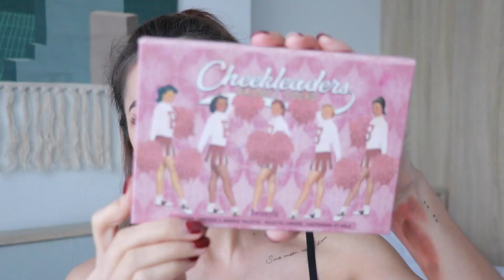How to ABG make up เปลี่ยนลุคสวยแซ่บ สไตล์สาย ฝ. l Dujdow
ทนกับกระแสไม่ไหว วันนี้เลยต้องขอจัดซักหน่อย
กับลุคแซ่บ อย่าง ABG Transformation
หรือที่เรียกว่า Asian Baby Girl นั่นเองค่าา
ลุคนี้ แต่งตามได้ไม่ยาก จะแต่งยังไง ใช้เครื่องสำอางอะไรบ้าง
ไปดูกันเลยค่าาา ^^

 👇มา Say hi! ดุจกันได้ทุกช่องทาง